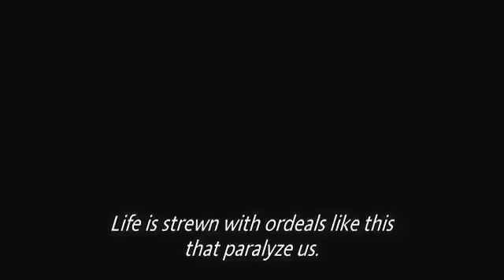FFC2008 - Private Fears In Public Places - Coeurs (Official Trailer)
Presented at Focus on French Cinema in 2008

Awards: Silver Lion for Best Director, Mostra internationale de cinéma de Venise (Italie, 2006); Prix Méliès 2006

SYNOPSIS

Six Parisians engage in a lonely and mostly unsuccessful search for real love: Nicole (Sabine Azéma) and Dan (Pierre Arditi) are engaged to be married, but his drinking drives them apart; Thierry (Isabelle Carré) flirts with a religious co-worker (André Dussollier) who has a secret vice; Gaelle (Lambert Wilson) answers numerous personal ads, but her dates never show up.

Things happen in Alain Resnais’s “Private Fears in Public Places,” much as they do in life. There is a breakup, a brief encounter, an awkward rejection. There are hot tears and heavy sighs. But because this is an Alain Resnais film, things happen with elegant camera moves and syncopated editing, and they happen to characters in near-geometric alignment: six heavenly bodies as seen through a mighty telescope. NYT, April 2007